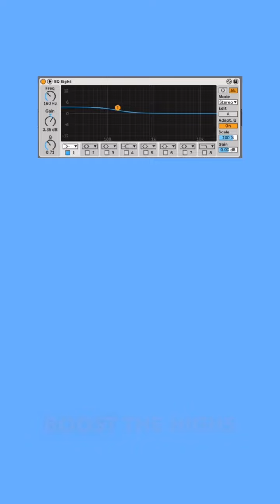How To Make Thom Yorke Dawn Chorus